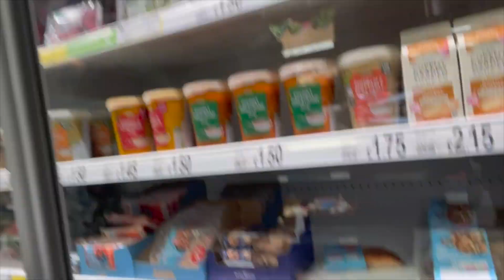The Grand Opening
The December 6 2022 Grand Opening of Asda Express in Tottenham Hale